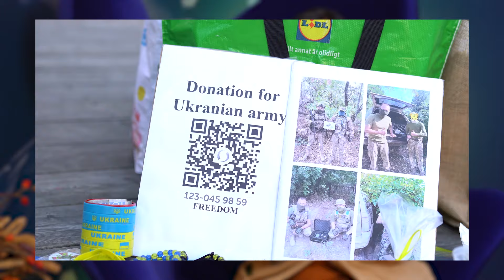Аліна Зубкович: вплив на політику Скандинавії, щотижневі демонстрації та зміна сприйняття України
В кожному випуску ми розповідаємо вам про волонтерів, які допомагають українцям та наближають нашу перемогу.
Сьогодні команда Волонтерської кухні змінила локацію та завітала у Стокгольм, для того, щоб приготувати благодійну вечерю та допомогти зібрати кошти на реабілітацію українських військових медиків!

Ми зустрілись з Аліною Зубкович, головою Nordic Ukraine Forum, та розпитали її про надзвичайну діяльність організації, яка змінює сприйняття України в скандинавських країнах та впливає на політичну підтримку від Швеції. Разом з вами, ми розглянемо на кого саме спрямована діяльність Nordic Ukraine Forum та як вона впливає на життя українців та шведів, а також дізнаємося про співпрацю з фондом REPOWER, плани на майбутнє та багато іншого.

Гайда разом відвідаємо місто Стокгольм та його невтомних волонтерів!

Буде цікаво та смачно!
Важливі моменти:
00:00 - У цьому випуску…
00:46 - Чим займається благодійна організація Nordic Ukraine Forum?
03:25 - На кого направлена допомога?
06:35 - Як шведи реагують на Україну та українців?
10:07 - Можливості для українців у Швеції
17:19 - Як проходять українські демонстрації?
21:23 - Команда Nordic Ukraine Forum
32:01 - Плани на майбутнє
SET Catering - команда, що з 25 лютого 2022 року годує людей постраждалих від російської агресії.